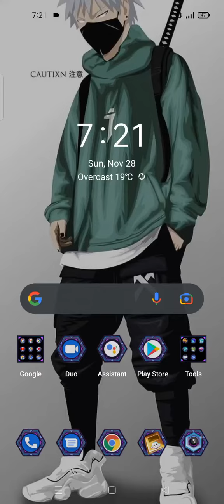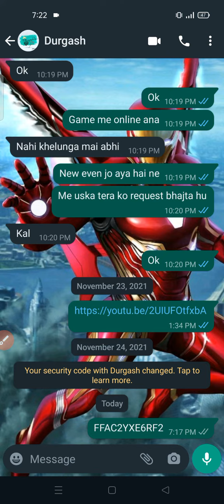FFIC ASIA turnament 600k waring reword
1.dj aloke love
2.rank pushing
3.feee fire live
4.free fire official
5.grand master gameplay
6.free fire dimond
7.awm over power gameplay
8.garena free fire
9.as gaming live
10.as gaming gamplay
11.as gaming prank